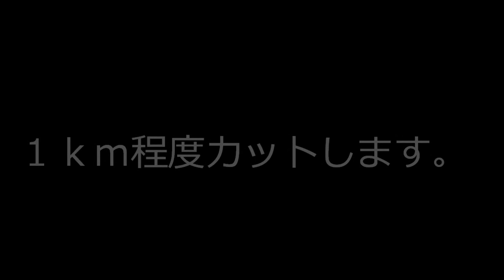ドライブレコーダーの映像-(63) 危険すぎる運転！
（ドライブレコーダーは  ユピテル(YUPITERU) GPS内蔵ドライブレコーダー DRY-FH51 を使用しています。）